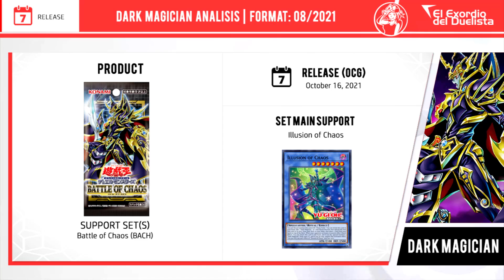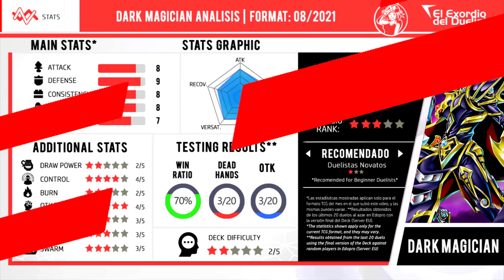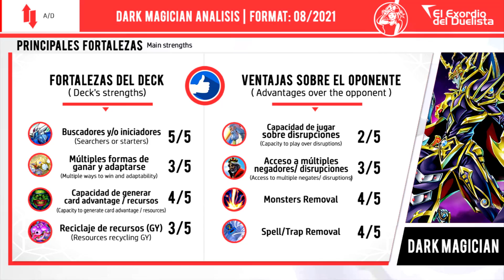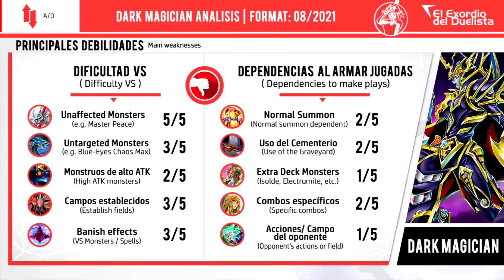Deck DARK MAGICIAN + Análisis 📈 | Post BATTLE OF CHAOS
✅ ¡Un descomunal fulgor negro envolverá el inmenso poder del gran Maestro del Caos! ¡Demostración Deck DARK MAGICIAN Post Battle of Chaos!

⏱️ TIMESTAMPS⏱️

0:00 INTRO
0:25 Going first duels
05:04 Going second duels
10:55 Lost duel(s)
12:30 Deck Análisis
12:52 Deck Stats 📊
13:31 Decklist
13:43 Key Cards
14:02 Deck Advantages/Disadvantages

🎵 MUSIC VIDEO 🎵

◼ Yu-Gi-Oh! Duel Monsters - Passionate Duelist
◼ Yu-Gi-Oh! The Falsebound Kingdom - Yugi's Boss Battle
◼ Yu-Gi-Oh! Duel Links - Yami Yugi Theme

📥 DOWNLOADS:

⏬ DARK MAGICIAN Deck Post Battle of Chaos | YDK Download

🟧 MONSTERS

3x Dark Magician
1x Red-Eyes Black Dragon
1x Dark Magician Girl
1x Apprentice Illusion Magician
3x Magician's Rod
3x Magicians' Souls
3x Illusion of Chaos
1x Timaeus the Dragon of Destiny

🟩 SPELLS

2x Magical Salvation
3x Soul Servant
1x Secrets of Dark Magic
1x Red-Eyes Fusion
3x Preparation of Rites
3x Dark Magical Circle

🟥 TRAPS

3x Torrential Tribute
2x Eternal Soul
3x Solemn Strike
3x Infinite Impermanence

🟦 EXTRA DECK

1x Accesscode Talker
1x Selene, Queen of the Master Magicians
1x Knightmare Unicorn
1x Knightmare Phoenix
1x Predaplant Verte Anaconda
1x Artemis, the Magistus Moon Maiden
1x Imduk the World Chalice Dragon
1x Link Spider
1x Number 11: Big Eye
1x Ebon Illusion Magician
1x Dark Magician the Dragon Knight
1x Dark Master of Chaos
1x The Dark Magicians
2x Red-Eyes Dark Dragoon